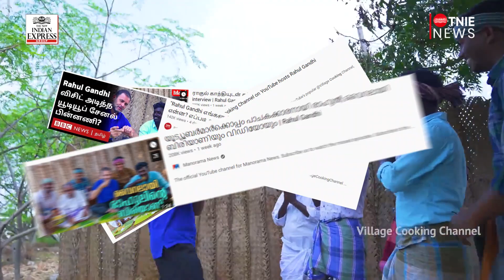'Village Cooking Channel’: Meet YouTube's favourite chefs who impressed Rahul Gandhi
A group of youngsters from Chinna Veeramangalam in Tamil Nadu didn’t let their slow internet connection come in the way of starting a YouTube channel.